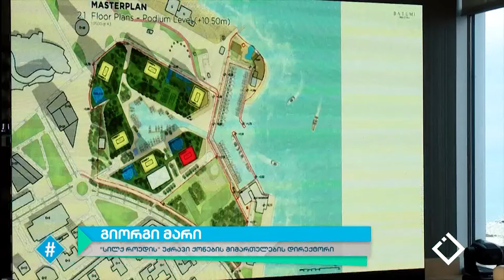ჰეშთეგი / Hashtag - 16.01.2020